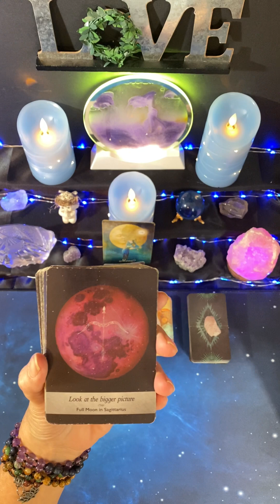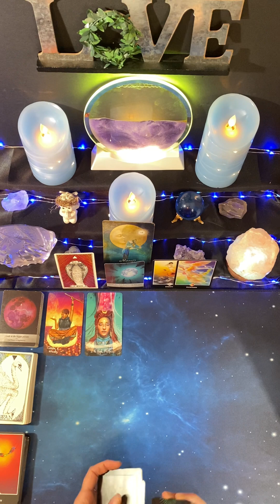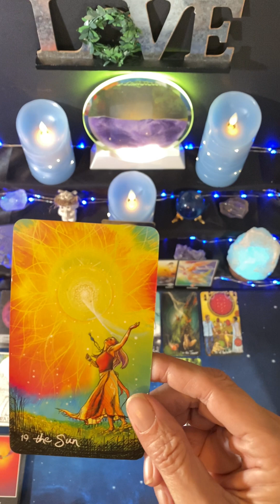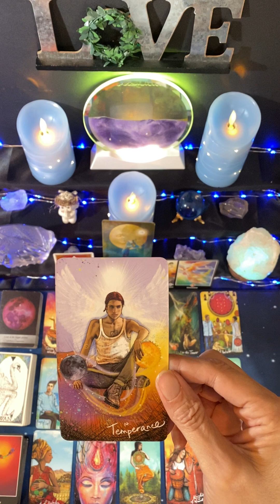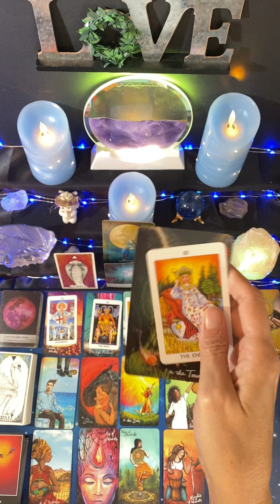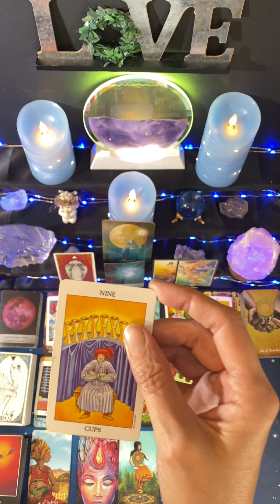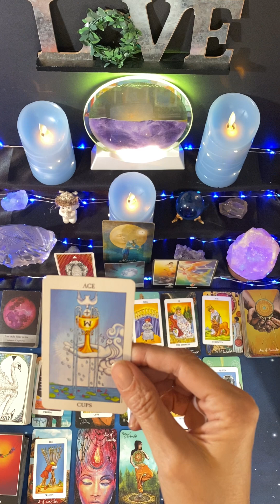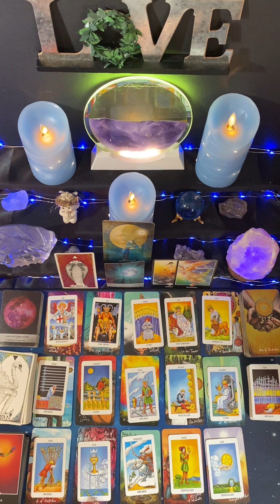Pisces ♓️ Spoiler Alert: SURPRISE, PISCES!! 🎉🥳🍾 Week of March 6th